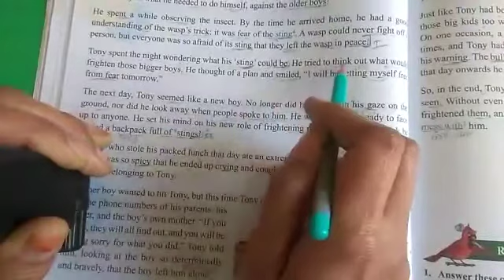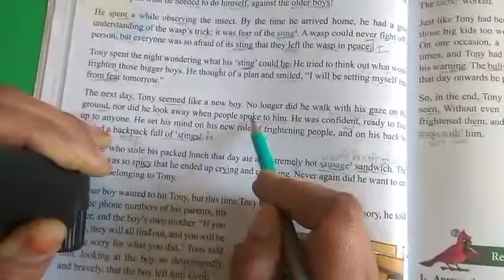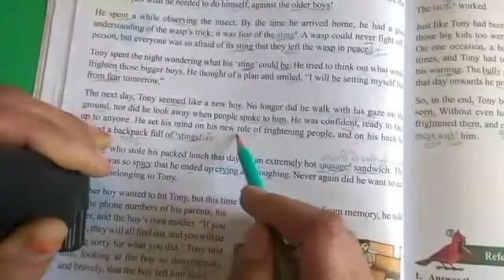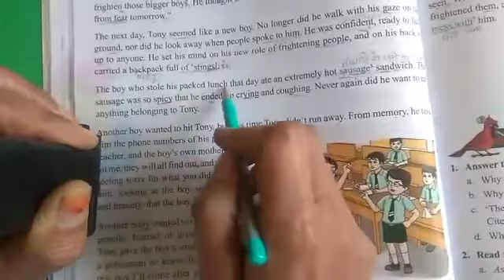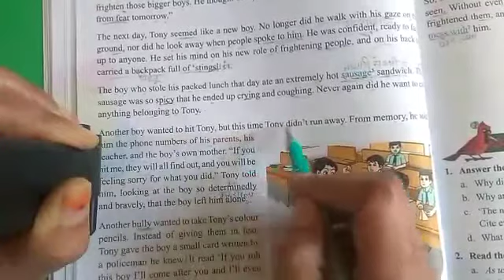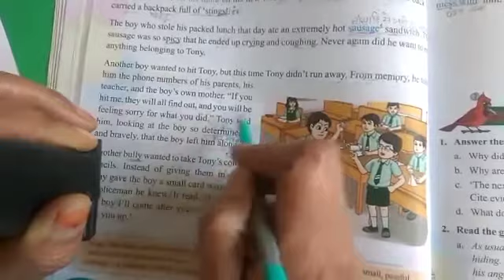class4, English, ch5, Tony the human wasp, part2